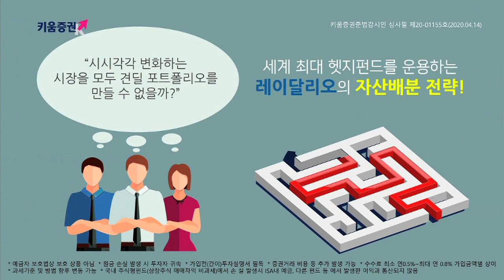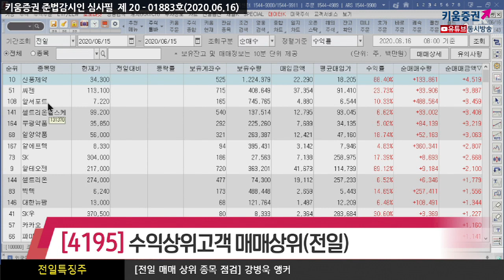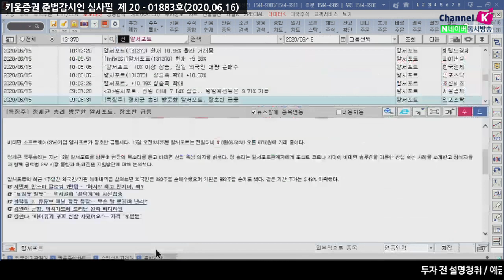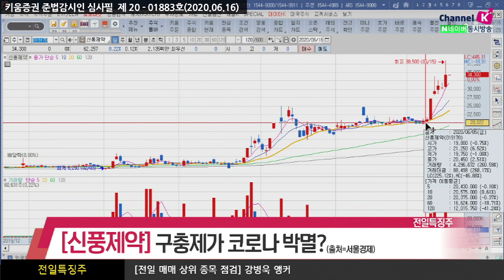삼성전자!! 외국인,기관 동시 3거래일째 순매도세 지속(전일특징주/20.06.16)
외국인은 삼성바이오로직스, 삼성전자, NAVER, 현대모비스, 신한지주, SK, SK하이닉스, SK텔레콤, 에코프로비엠 등을 순매도했고
순매수한 종목으로는 삼성SDI, 셀트리온헬스케어, 씨젠, 삼성전기, 일진머티리얼즈, KB금융, 톱텍, 삼성에스디에스 등이 있었고
반면 기관은 삼성전자, SK, 삼성SDI, 현대차, 현대모비스, SK하이닉스, 에스제이그룹, SK이노베이션 등을 순매도했으며
KODEX WTI원유선물, 삼성물산, LG전자, CJ제일제당, 농심, 하이트진로, 롯데칠성 등을 순매수 했음

​[4195]키움수익상위고객 매매상위종목에서
순매매금액기준으로 신풍제약, 씨젠, 알서포트, 셀트리온헬스케어, 부광약품, 일양약품, 알에프텍, LG화학 순 이었음
​이 중에서 신풍제약과 알서포트를 특징주로 살펴본다면
최근 사일런스 데일리 등 외신은 호주생의학발견연구소에서
미 FDA 승인을 받은 구충제가 코로나19 바이러스를 48시간 이내에 없앤다는
실험결과가 발표되면서 신풍제약을 비롯한 관련 구충제 테마주가 강세(출쳐=서울경제)
알서포트는 지난 13일 국무총리가 방문하면서 소프트웨어 산업을 수출산업화하고
산업구조를 개선하여 기업활동에 도움이 되도록
정부도 적극 지원하겠다고 밝히면서 강세였음(출처=인포스탁)